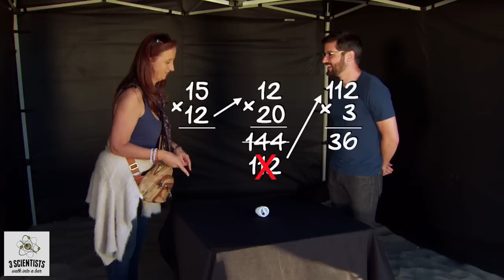3 Scientists Walk into a Bar: Can You Turn on a Light Bulb With the Power of Your Brain?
Anthony explains how your brain and the sun are alike. Uncover the science behind natural phenomena, weather patterns and see more myths reconstructed Sundays at 10:00 p.m ET.